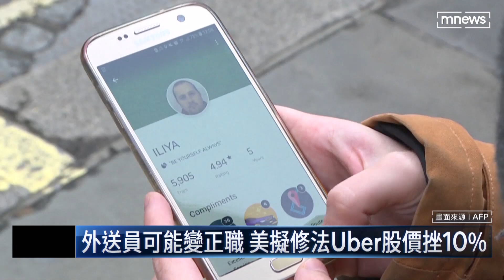外送員可能變正職 美擬修法Uber股價挫10%｜鏡新聞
美國勞工部昨天(10/11)提案，要把外送平台、和多元計程車平台的勞動者，視為平台雇用的勞工，而不只是外包商。
這個消息一出，Uber和Lyft的股價 ，昨天都重挫超過10%。這是因為：把這些外包商、承包商歸類為法定"員工"之後，這些員工將可享有保險、和加班費等福利，顯然將增加共享平台的成本。不過新法是否真能通過，還有待觀察。